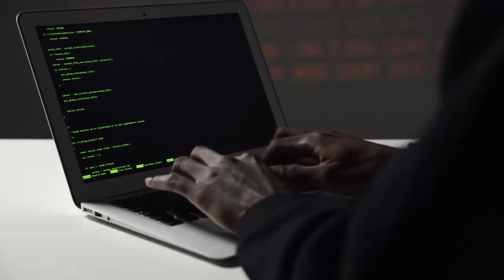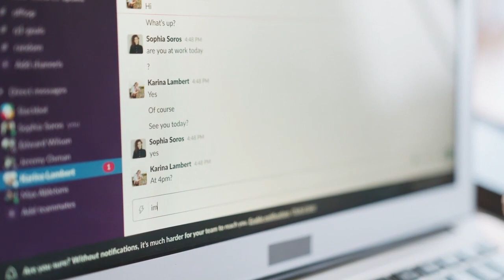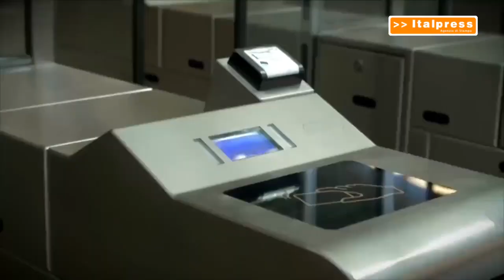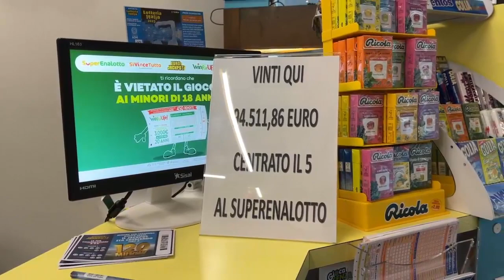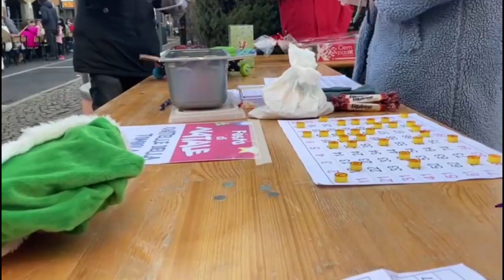ONE TV NEWS 18 DICEMBRE